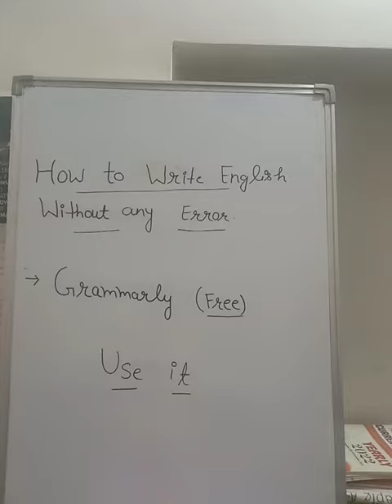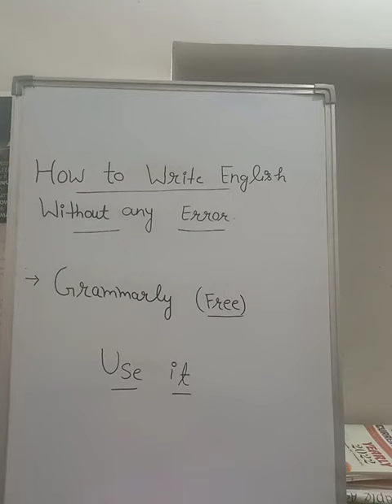How to write English without any error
hii everyone from this website you can write English without any error